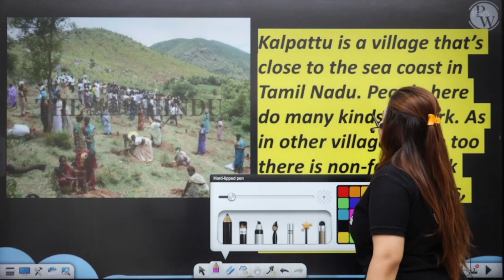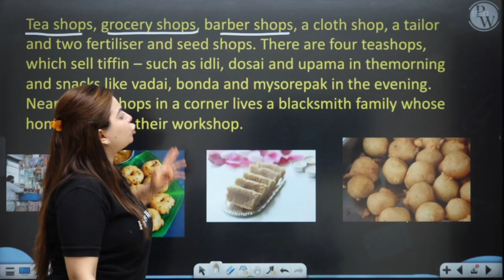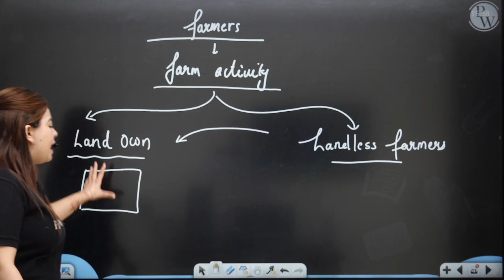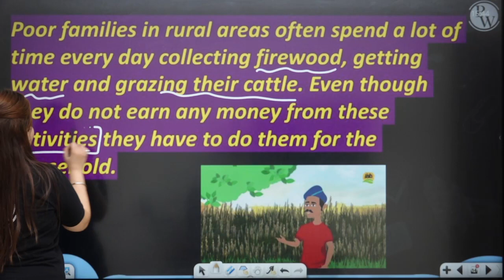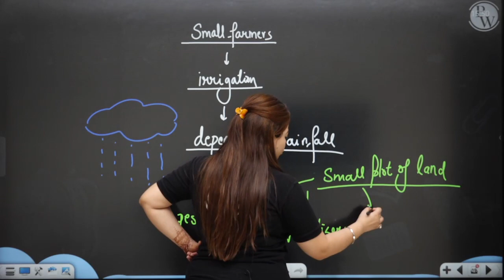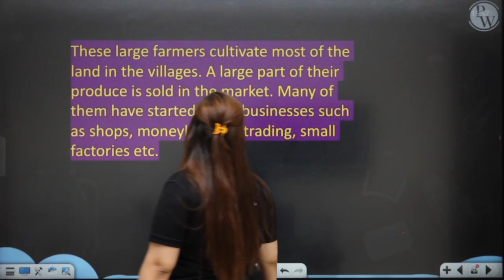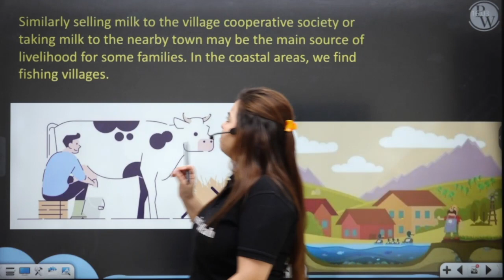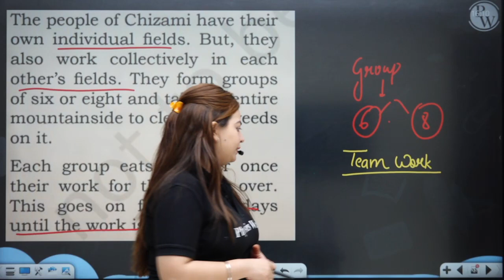Rural Livelihoods || Full Chapter in 1 Video || Class 6th SST || Champs Batch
Complete SST For Class 6th - Champs Batch

Batch Description -

1 This batch is free & especially for our class 6th & 7th students.

2- Subjects which will be covered are English, Science, SST & Maths

3- Classes are going to be on the "PW Little Champs" Youtube channel.

4- Lectures are going to be in recorded form

5-Duration of the lecture will be 45 min to 1 hour.

6-Experimental Learning is going to be provided.

7- Notes are going to be provided on the PW app.

8- Weekly schedules are going to be provided on the YouTube Channel.